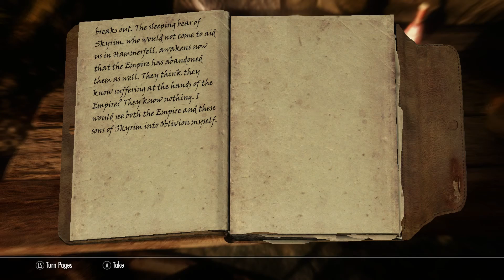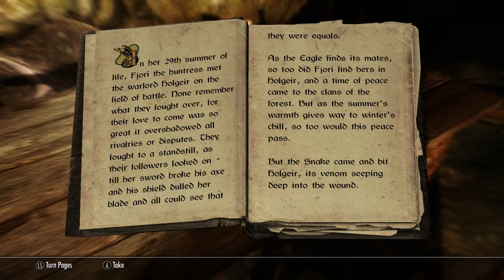LetsPlay Ambriel - The Lost Princess p.5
The 5th Part of Ambriel - The Lost Princess mod for Skyrim. Dark Side intensifies. Distractions, distractions...
Ambriel is a custom voiced follower with an epic questline.
This is a heavily modded playthrough with over 100 mods.